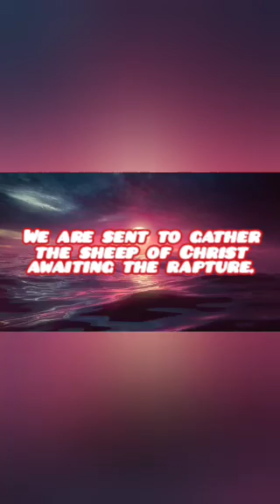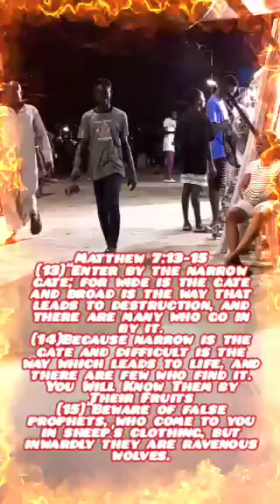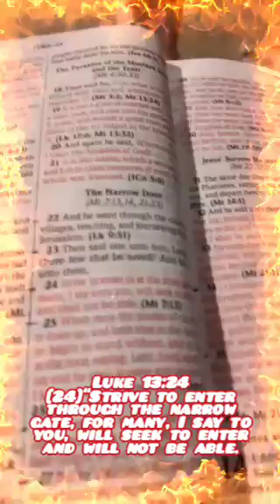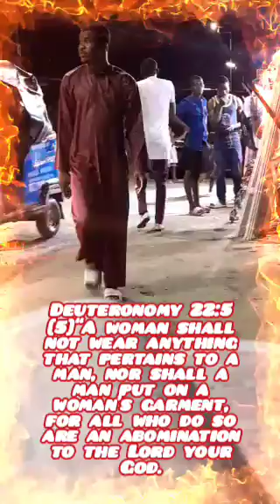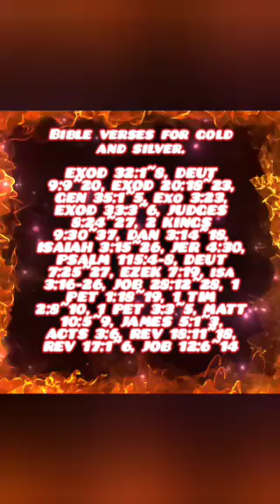We are sent to gather the sheep 🐑 in this last minute to go.